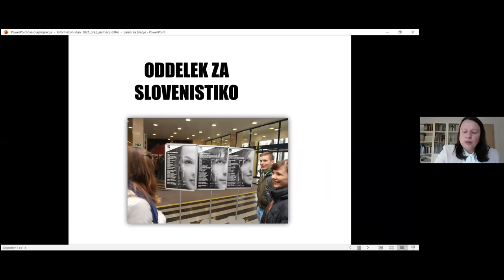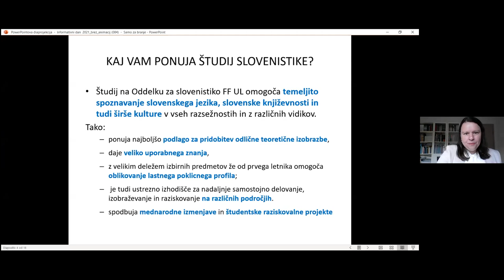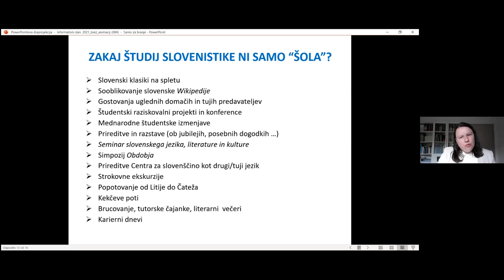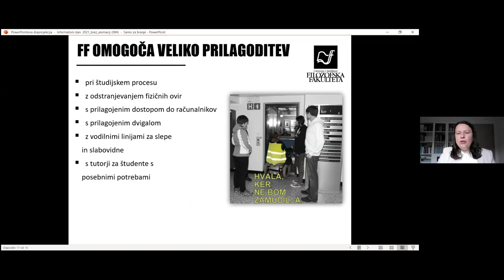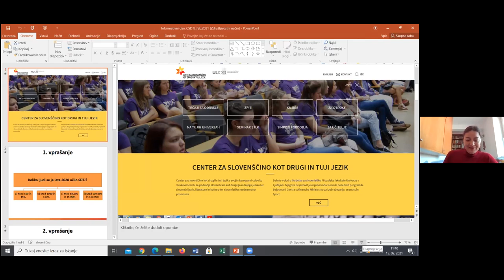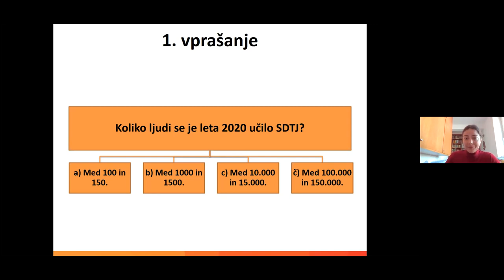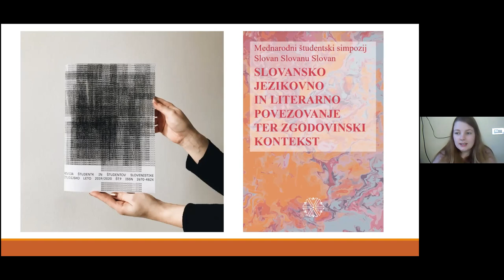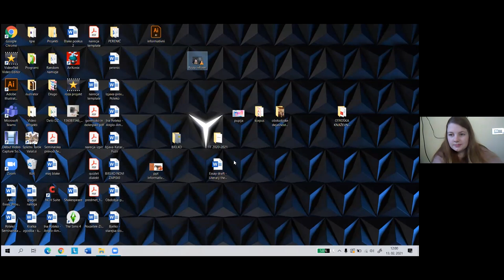Informativni dnevi na Oddelku za slovenistiko - 2021